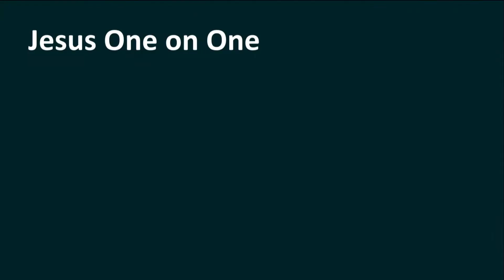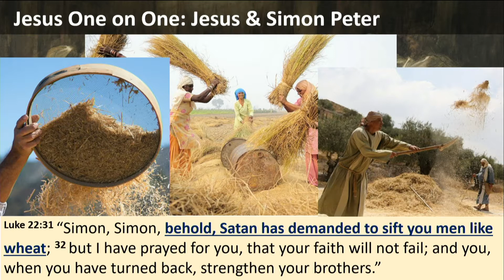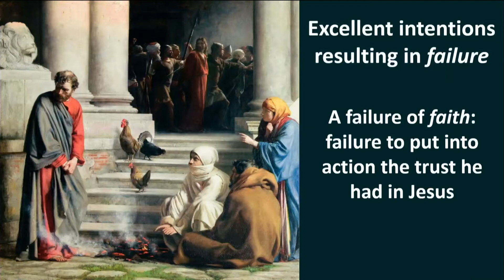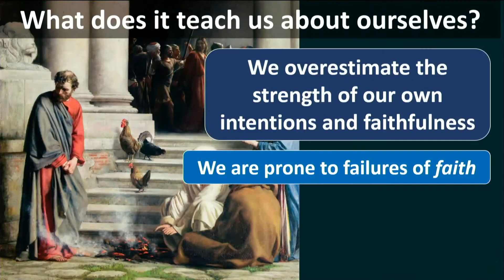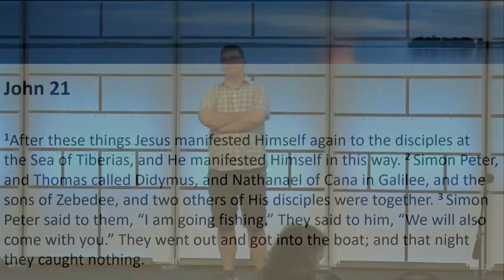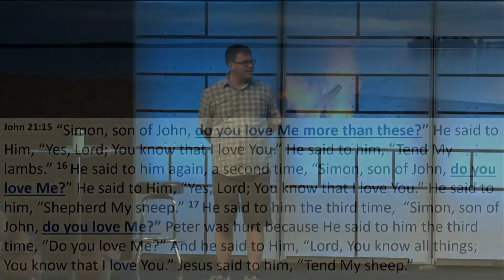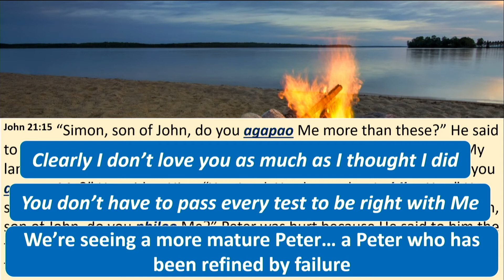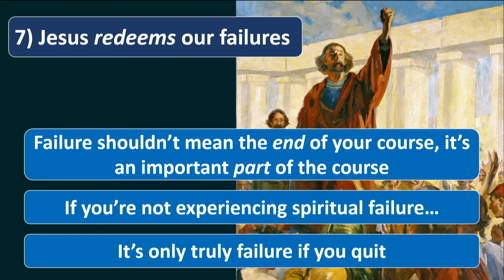Luke 22:28-34 - Jesus and Peter